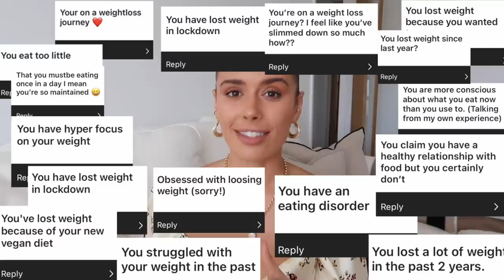ASSUMPTIONS ABOUT ME | THE TRUTH ON MY WEIGHT LOSS, MARRIAGE, FRIENDSHIPS, & £££ | Suzie Bonaldi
✧ ANSWERING YOUR ASSUMPTIONS ABOUT ME: ✧ Opening up about things I've never talked about before (trigger warning - loads of sensitive subjects)   from family, ££££, marriage, prenups, YouTube friendships and addressing my weight loss. You guys really went in and I've definitely gone in right back at you...

✧ LINKS ✧